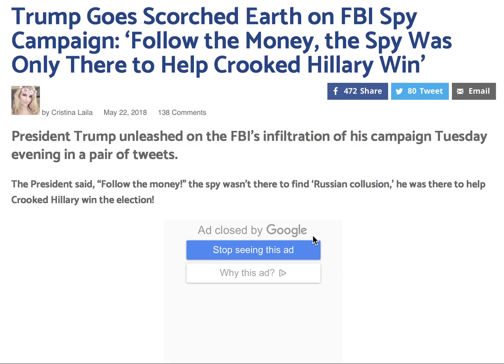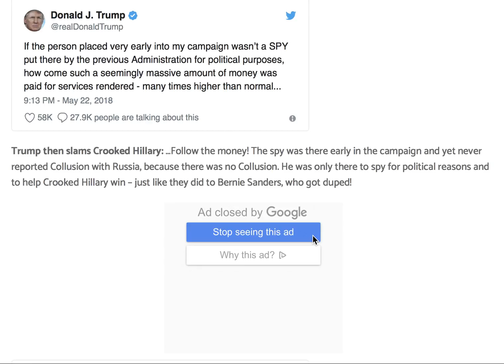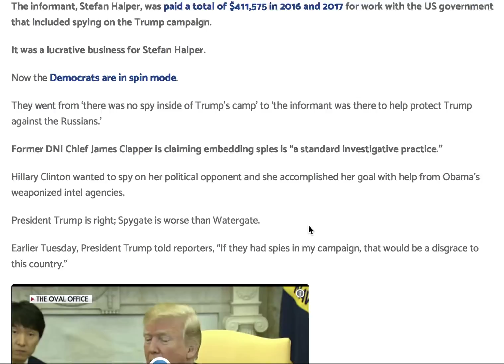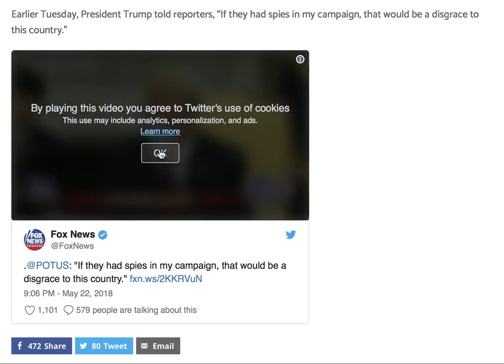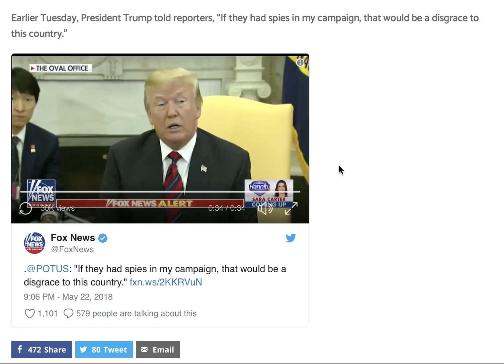TRUMP GOES SCORCHED EARTH ON FBI SPY CAMPAIGN!